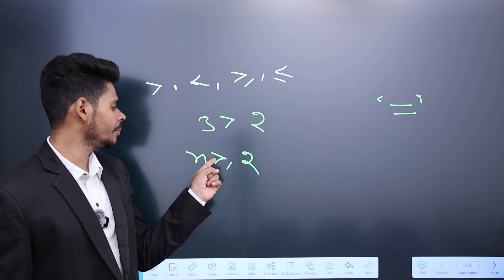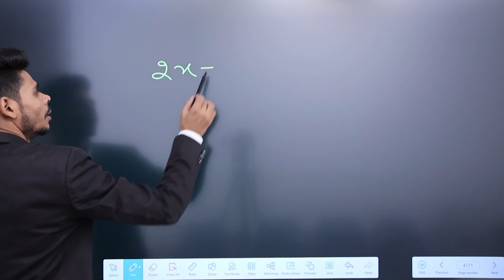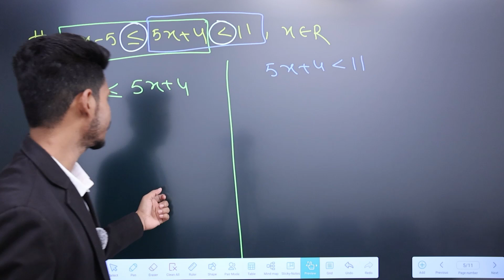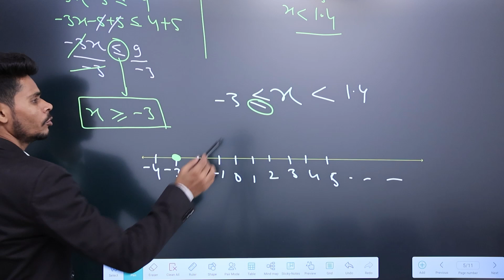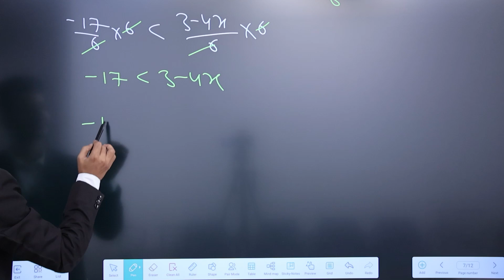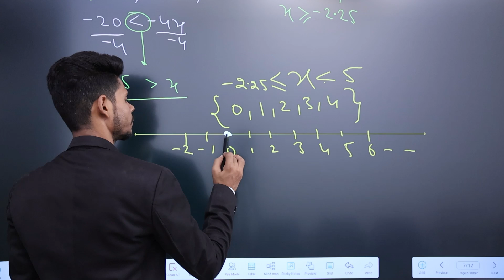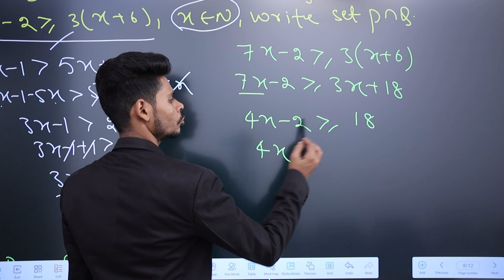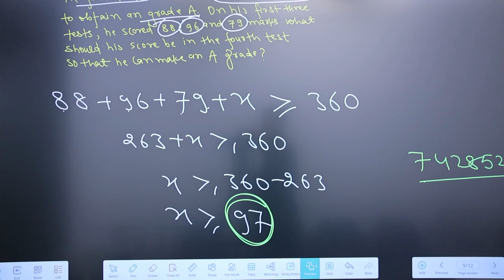CLASS 10 MATHS LINEAR INEQUATION | ONE SHOT ICSE BOARD 2025 IMPORTANT QUESTIONS | CCC ASHISH KUMAR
Here’s the description for your video:

Welcome to our Class 10 Mathematics session on Linear Inequations. This one-shot tutorial, presented by CCC Ashish Kumar, is designed to help ICSE Board 2025 students master the topic of linear inequalities. In this video, we will cover key concepts, methods, and important exam-style questions related to solving linear inequalities, graphing solutions, and interpreting the results.

You’ll learn how to solve and graph linear inequalities, understand their real-world applications, and approach exam questions confidently.

What you'll learn:
- Definition and properties of linear inequalities
- Solving linear inequalities and graphing the solutions
- Real-world applications of linear inequalities
- ICSE board exam-style questions and tips

Your feedback helps us create more valuable content for your academic success.

Our AIM  is to  Make CONCEPT Easier . We cover science subjects such as Physics, Chemistry, Mathematics and Biology.